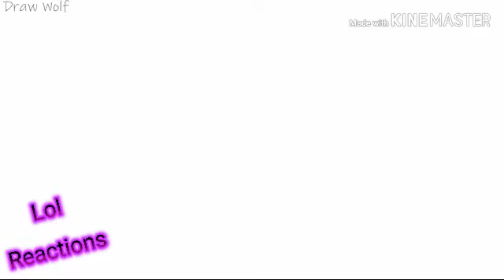Comics (Au Malfratale) Fandub Español. Orignal por Draw Wolf ( Ver hasta el final pliss)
Lo único que quiero saber es que no le gusta a este hater de mi😭, Alomejor y me hace una critica y todo 😑😑